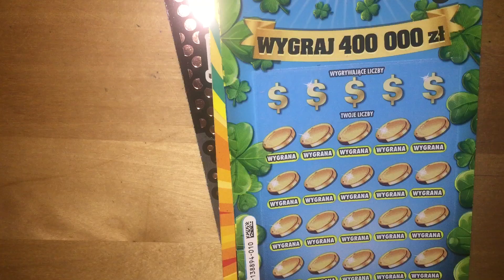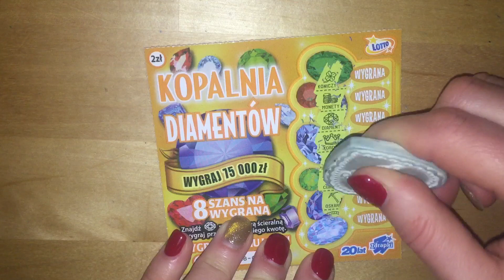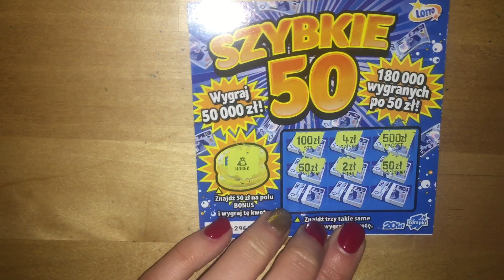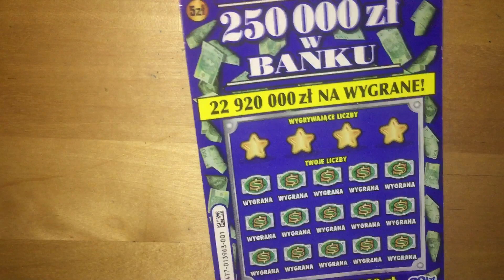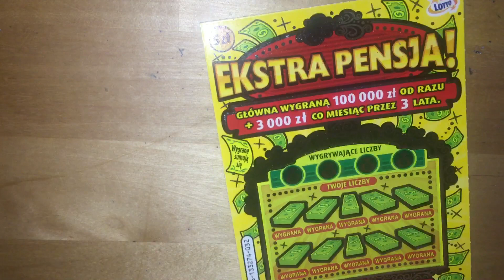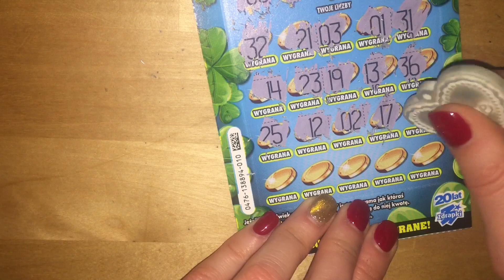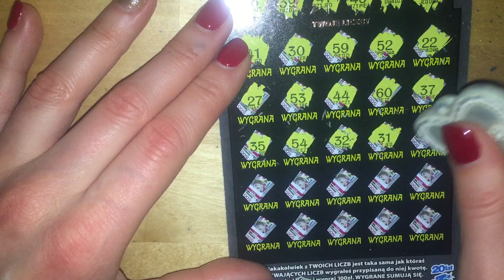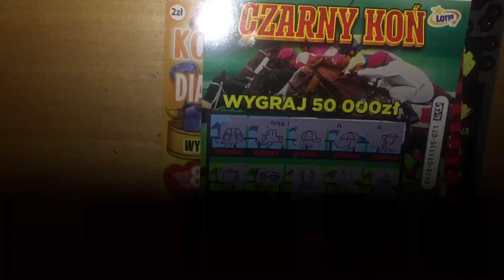ZDRAPKI LOTTO SYLWESTER 2019 Szczęśliwego Nowego Roku 🍾🤪🥂